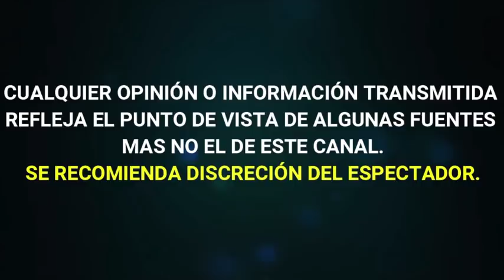ROCIO SANCHEZ AZUARA ARREMETE contra EL PADRE DE SU HIJA ¡ NUNCA LA APOYÒ !